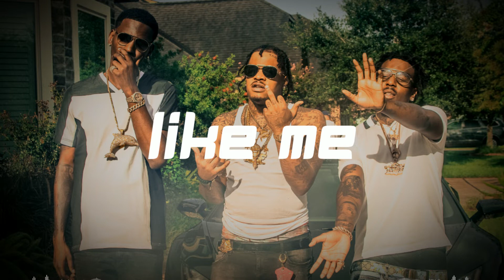[FREE] Sosamann x Sauce Walka Type Beat 2021 - "LIKE ME"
·🎹 Produced By: Swagdrumma x 183realchance

(Prod. Swagdrumma x 183realchance) or @swagdrumma x @183realchance

·The free version of this beat is available for non-profit and
evaluation purposes only.